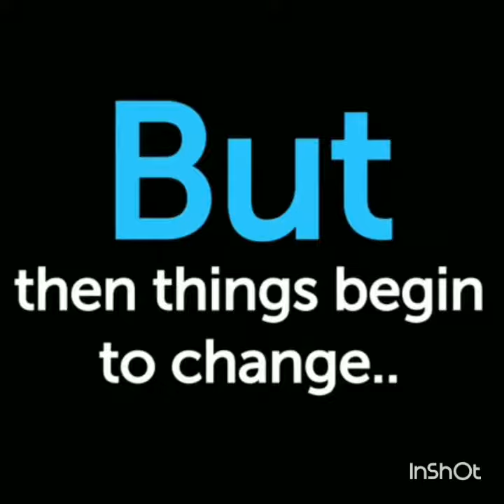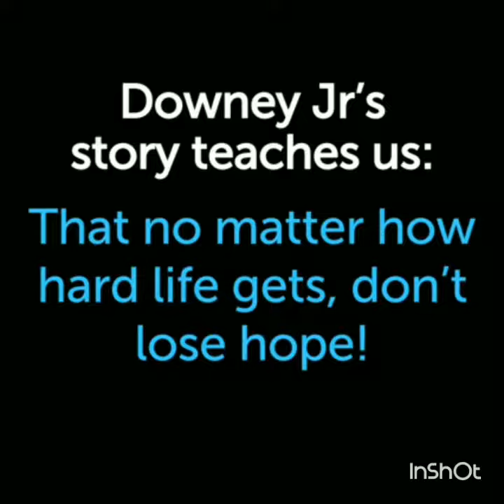Iron man Inspiring story